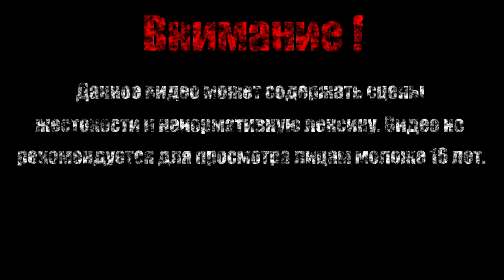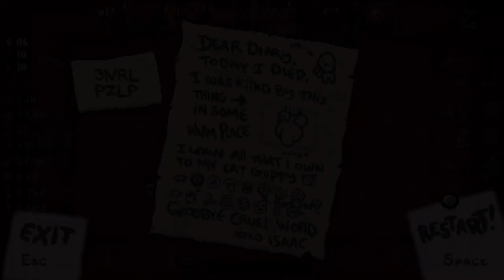Не удачный забег【The Binding of Isaac Afterbirth+】#3